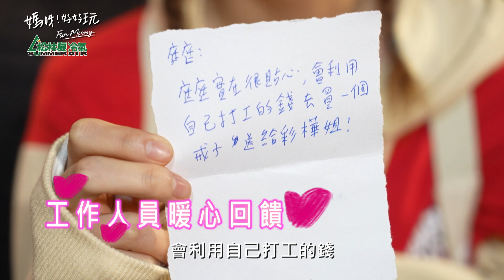王彩樺聽到這句直接爆哭！庭庭私底下舉動超貼心 給母女倆的暖心留言大公開 看完我的眼淚也止不住啊😭｜媽呀！好好玩 精華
👭看王彩樺和女兒庭庭展開一場逗趣親子遊↓↓
📺播出資訊
每週四22 : 30 三立台灣台29頻道首播
YouTube頻道準時11 : 30公開